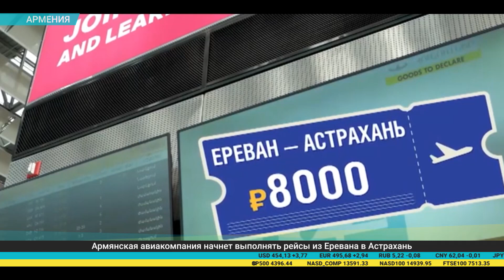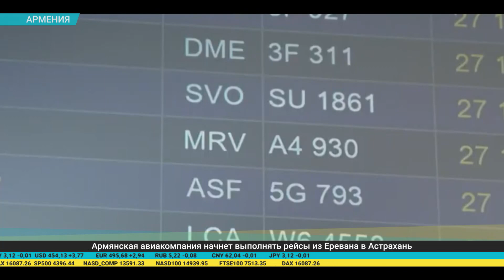Дайджест экономической прессы